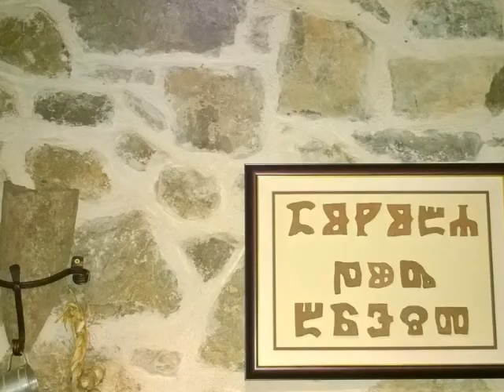Konoba PUD Brest in Milohnici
Ein super Restaurant / Konoba Auf Insel Krk.
in Milohnici von der Strasse zur Fähre geht's ab.

dobar tek.